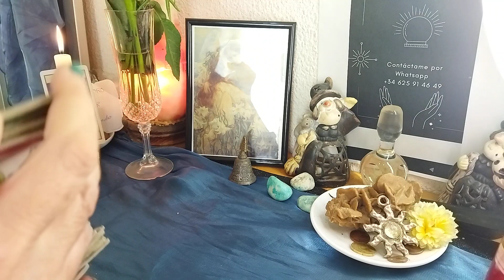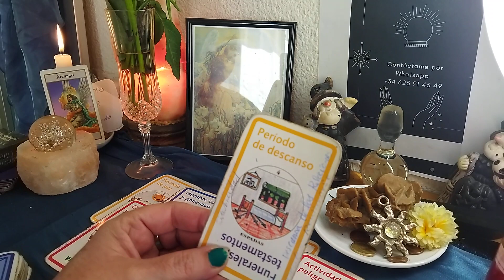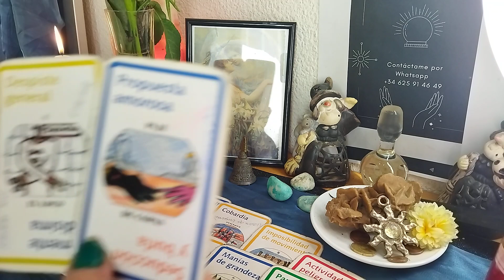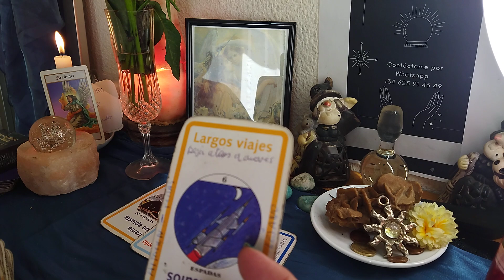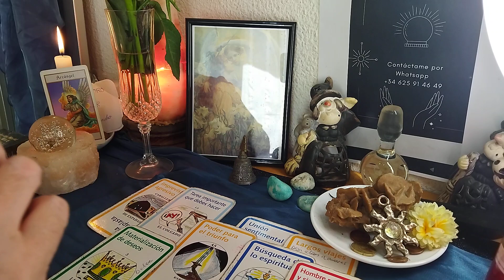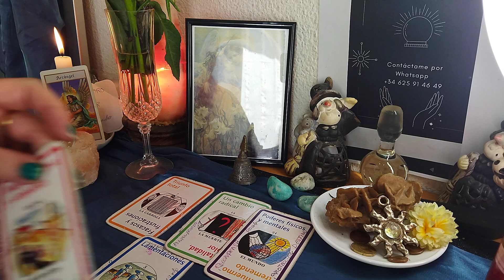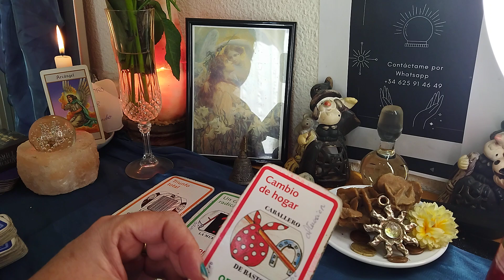piscis la suerte 🍀 está echada 🍀🤑🤑🤑💲💲💰 trabajo economía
piscis trabajo economía